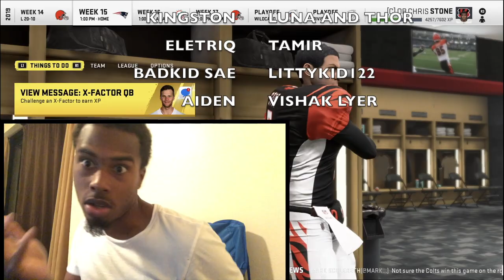JOHN ROSS GET'S HURT ONCE AGAIN..MADDEN 20 FACE OF THE FRANCHISE #12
JONH ROSS COMES BACK ONLY TO GET HURT ONCE AGAIN MADDEN 20 FACE OF THE FRANCHISE EPISODE #12.
                                     💯  Lets Run This Channel Up To 1 Million Together! 💯

Click That 🔔 To Be The Notified  When A Brand New Banger Drops!

👉 FOLLOW CHRIS STONE!